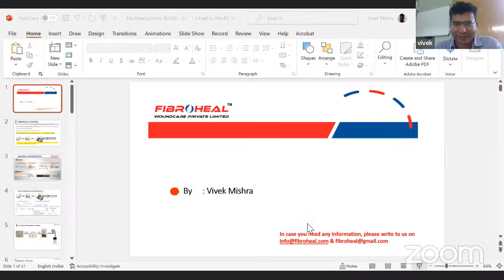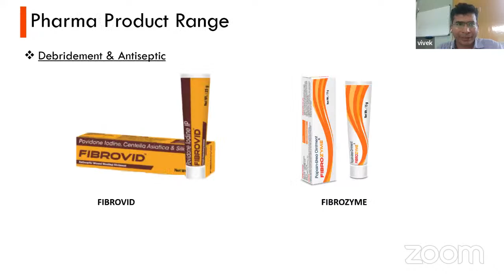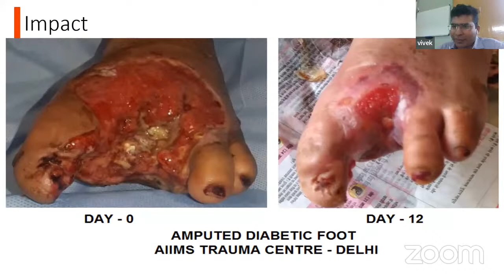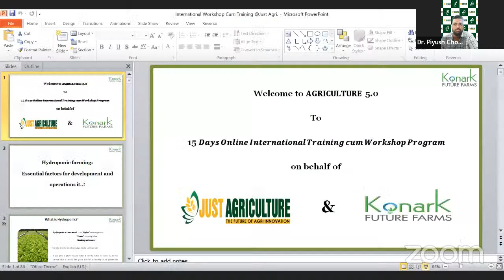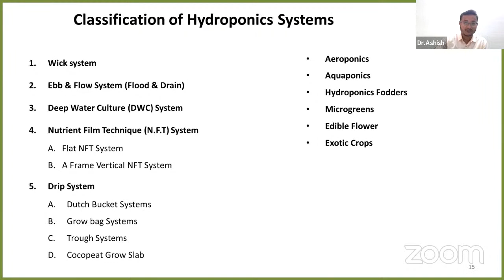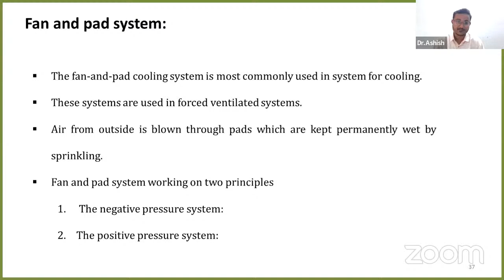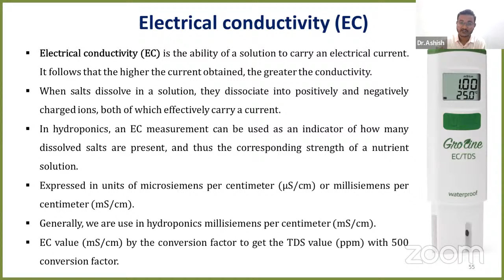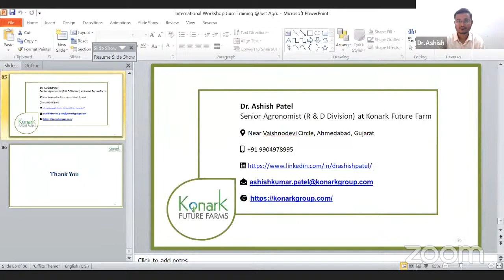AGRICULTURE 5.0 | DAY-8 | 15 DAYS TRAINING PROGRAM | JUST AGRICULTURE | ICAR | NAHEP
Just Agriculture is India’s Largest Agri Edutech Platform with 7 lakh + Readers & 70K+ LinkedIn Community. It offers a prodigious platform to share about latest agri innovations. The lush of our company is enthused with a warm energy to channelize all innovations, technicalities emotions and even the unheard chords and unseen blaze of the farmers.

Just Agriculture magazine is widely circulated among the farmers, professionals and academicians among 28 states of India and 63 counties globally.

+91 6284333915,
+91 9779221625